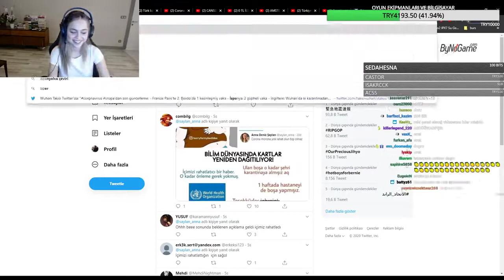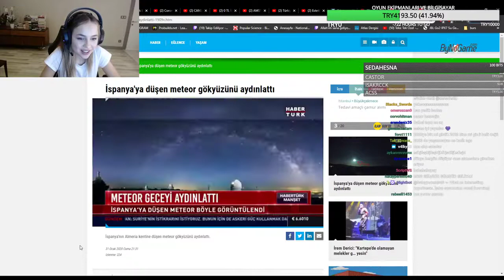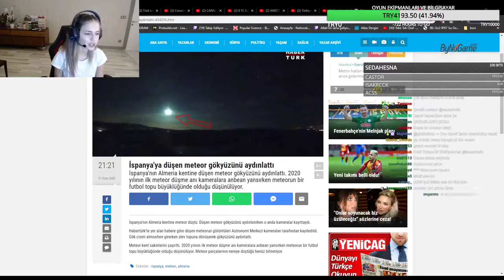Anna Deniz Yayında Meteor Düştü !!!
Popüler Twitch Yayıncılarının Komik Hallerini Paylaşan Basit Bir Youtube Kanalıyım.